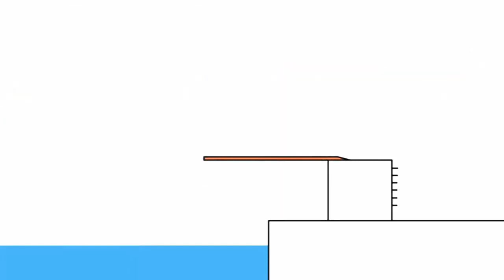24 листопада 2021 р.(2)